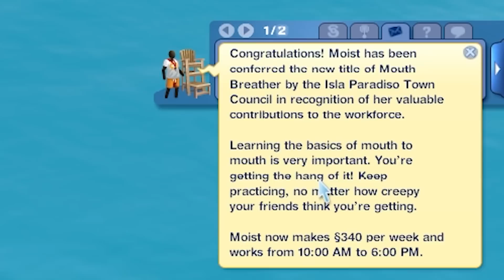Woohooing mermaids and giving CPR to daddies (Sims 3 Island Paradise)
Playing The Sims 3 Island Paradise in 2023. This is a Sims 3 Island Paradise let's play!

My Setup (AD):
- Mic (with shockmount & arm)
- Mic Only
- Key Lights
- Green Screen